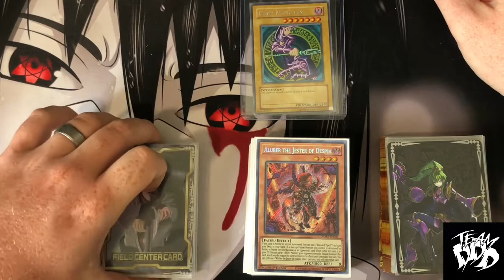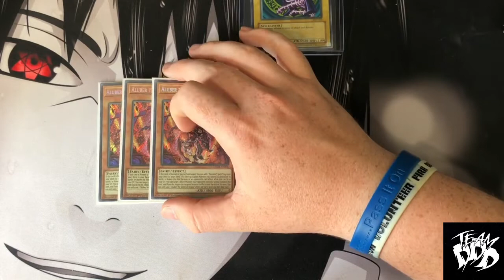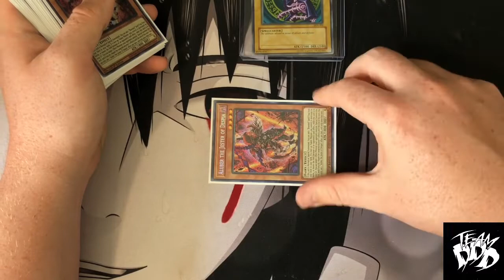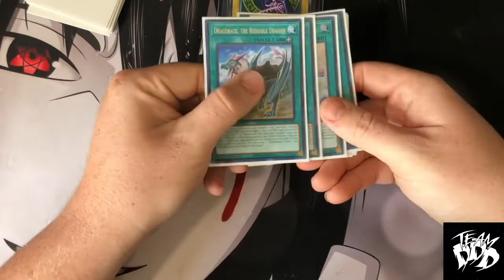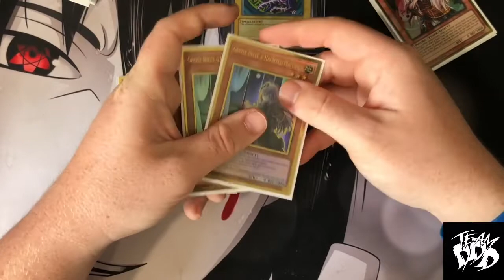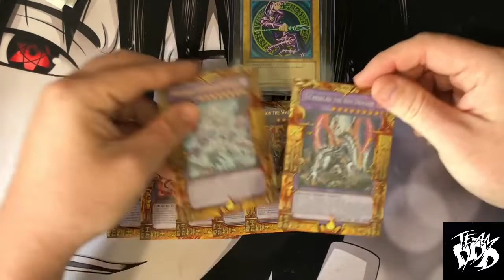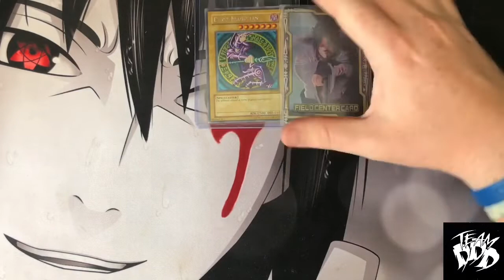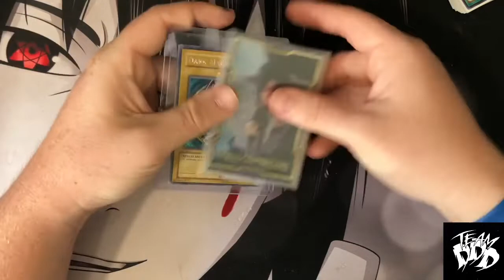Brave/Adventure branded despia Albaz deck profile April 2022 (my regionals list)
YouTube description

Song: you’re Not Me

Artist: Not applicable

Album: yugioh